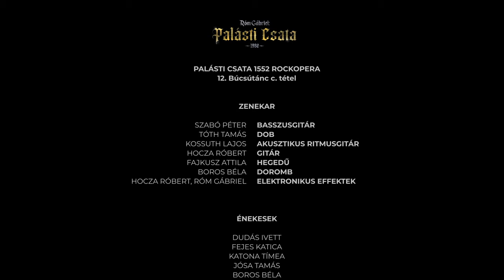Róm Gábriel: Búcsútánc (hivatalos videoklip - Palásti Csata -1552-) - 2024.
Róm Gábriel történelmünk egyik legvéresebb, mégis egyik legkevésbé ismert gyászfoltjáról készített rockoperát, Palásti Csata 1552 címmel.
Íme az albumot felvezető videoklip, ami a mű 12. tételéhez készült.

Dalszöveg:
Hej, kincsem angyalom
Hagyjad nyitva ablakod
Dalolunk majd az éjjel
Neked szól hát az ének

Hej, kincsem angyalom
Hagyjad nyitva ablakod

Hej, kincsem angyalom
Nyitva hagyom ablakom
Most is sajog a szívem
Úgysem alszom az éjjel

Hej, kincsem angyalom
Nyitva hagyom ablakom

Hej, kincsem angyalom
Nyitva hagyom ablakom

Énekesek:
Dudás Ivett, Fejes Katica, Katona Tímea
Jósa Tamás, Boros Béla, Róm Gábriel

Zenészek:
Tóth Tamás – dob
Szabó Péter – basszusgitár
Kossuth Lajos – akusztikus gitár
Hocza Róbert – gitár, szólógitár
Fajkusz Attila – hegedű
Boros Béla – doromb
Hocza Róbert, Róm Gábriel – elektronikus effektek

Közreműködik az Ózdi Néptánc Egyesület

Zene, szöveg: Róm Gábriel

A hangrögzítési helyszínek: Denevér Hangstúdió (Szolnok), Thrashman Stúdió (Ózd), Area3x3, Fambi Stúdió, Róm Gábriel házi stúdiója
Hangmérnök: Cserfalvi Zoltán, Boros Béla, Katona Attila
Keverés és mastering: Denevér Hangstúdió - Cserfalvi Töfi  Zoltán
Grafika: Köhler Ágnes

Forgatási helyszínek: Tóth Tamás Stúdiója, Denevér Hangstúdió, Szent László Kápolna (Sopronkövesd), ÓMÉK Színházterme (Ózd)
Operatőr: Kassai László
Vágó: Mag Dávid
Rendező, producer: Róm Gábriel

A dalt kiadja a GrundRecords. Minden jog fenntartva.